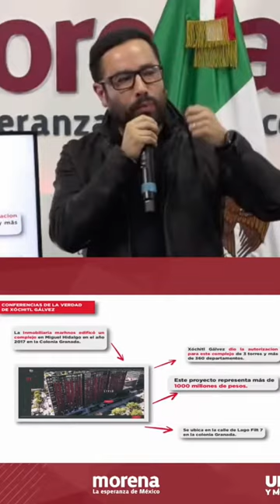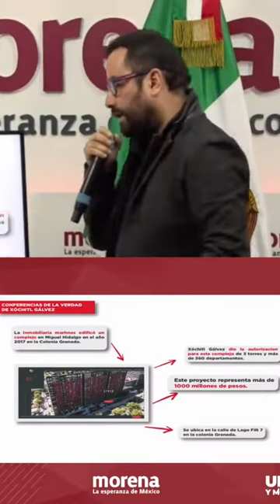Víctor Hugo Romo denuncia presuntó tráfico de influencias de xóchitlgálvez